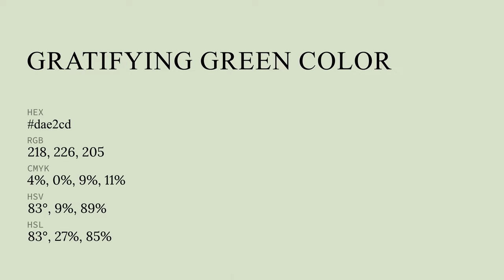Gratifying Green color dae2cd hex color - Green color - Cool color dae2cd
What color is Gratifying Green ? dae2cd hex color - Green color - Cool color dae2cd

Hex dae2cd Color Code is also known as Gratifying Green color.

Hex dae2cd Color code in RGB color code model is created after adding 85.49% red color, 88.63% green color and 80.39% blue color.
Hex dae2cd Color code in CMYK color (process color) code model is generated after subtraction of 3% cyan, 0% magenta, 9% yellow and 11% black.